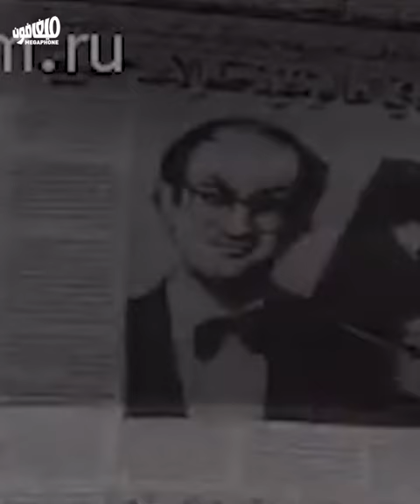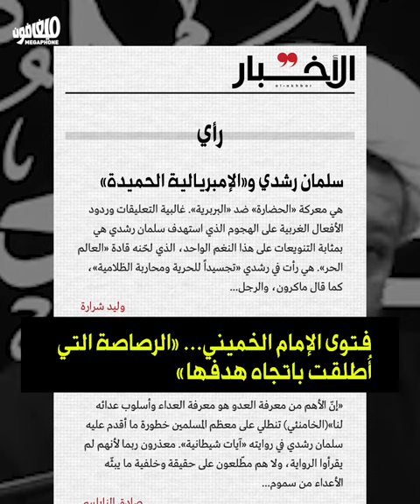Mumana' and Rushdie: Subduing allies, threatening foes | الممانعة ورشدي: تطويع الحلفاء وتهديد الخصوم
أطلقت جريمة طعن الكاتب سلمان رشدي العنان للمُمانعين: من هدر دم الخصوم إلى ترويضهم كل رأيٍ خارجٍ عنهم، حتّى لو كان ممّن اعتبروهم حلفاء.
The stabbing of writer Salman Rushdie has unleashed new ways of repression for the Mumana'a: From incitement against enemies to subduing even allies' opposing opinions.